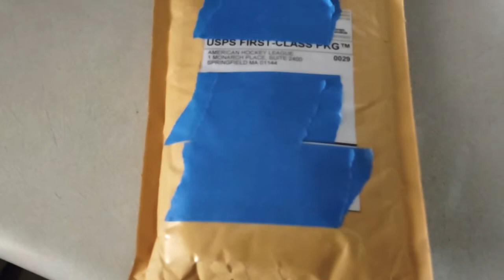Hockey Unboxing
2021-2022 AHL Pacific Division puck.